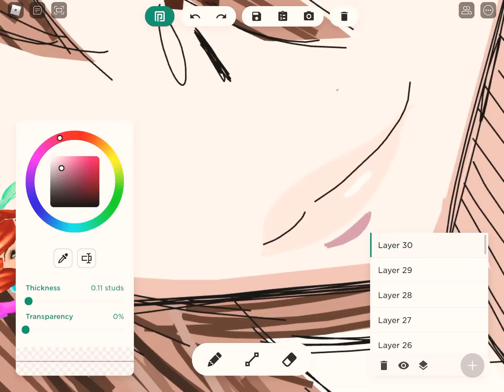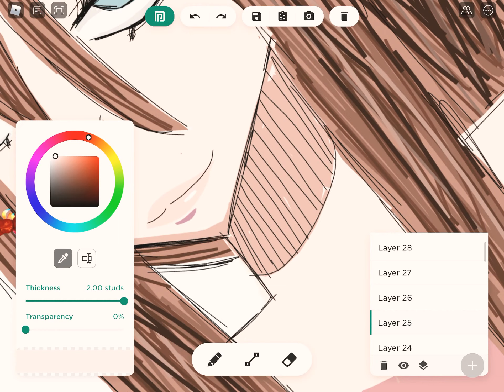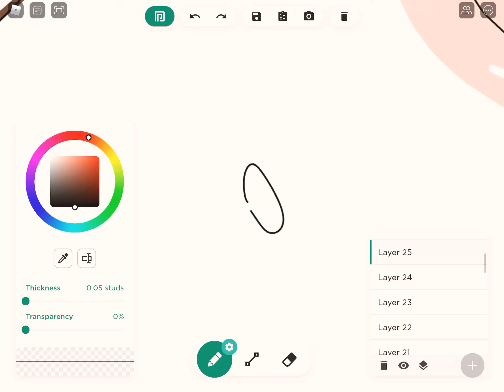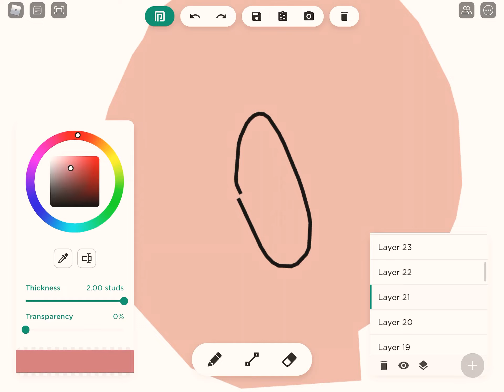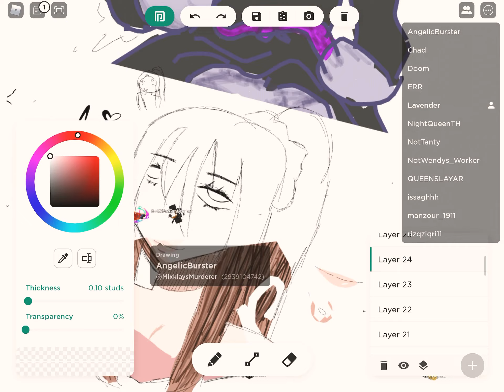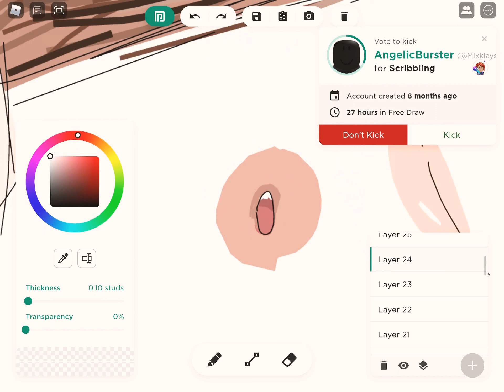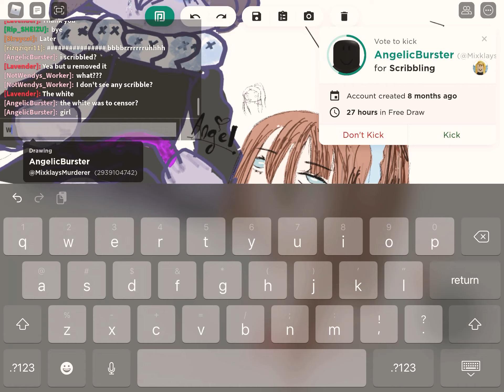How to make lips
🌸 Welcome to L@v3nd3r’s Info 🌸

Apps used: Roblox

Game: Roblox, Free Draw 2

Edit app: none

Emoji used In this video: 👄🫦

Q ~ where have u been for the past 2 weeks?
A ~ I have offline school and last assignment so I post late

A ~ U can Unsubscribe If u dont like It, I’m 7

Q ~ When gonna post clips?
A ~ At June 29th - July (In my extra Channel)

Thank you for reading the info 🌸